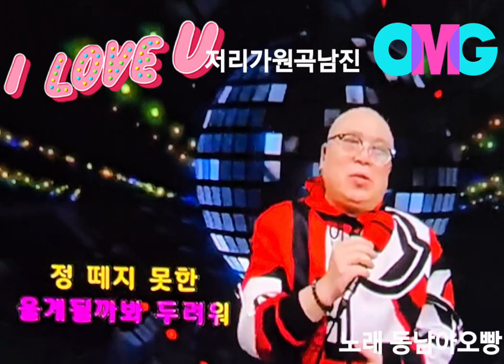저리가 동남아오빵🥰